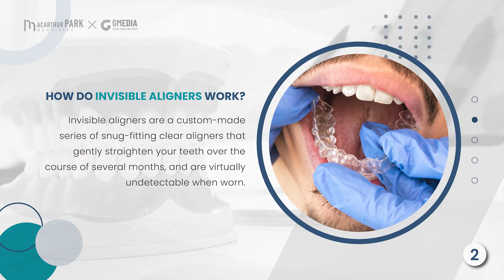[MacArthur Park Dentistry Dental] Storytelling: How Do Invisible Aligners Work?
Welcome to MacArthur Park Dentistry in Irving, TX.

MacArthur Park Dentistry has been in practice since 2001 and we will continue our success at our great location for years to come. From the latest technology to the ongoing development and training of our dynamic staff, we continue to seek ways to better serve our patients.

The dedicated staff at MacArthur Park Dentistry is committed to excellence in customer service. This team receives continuing development and training, and every member of the MacArthur Park Team works hard to make your appointment as pleasant and comfortable as possible.

MacArthur Park Dentistry also provides oral surgery upon appointment through a Board Certified Oral Surgeon.

7447 N MacArthur Blvd, Ste 185
Irving, Texas 75063

MacArthur Park Dentistry include:

Dental Checkup
Cleaning & Examinations
Crowns and Bridges
Implants
Restorations
Veneers & Laminates
Dentures and Partial Dentures
Emergency Dentist
Invisalign
Kid Friendly Dentist
Periodontics